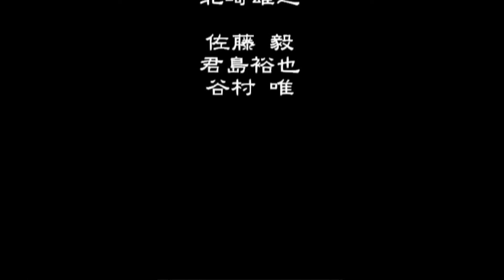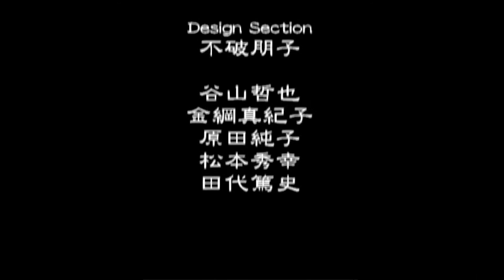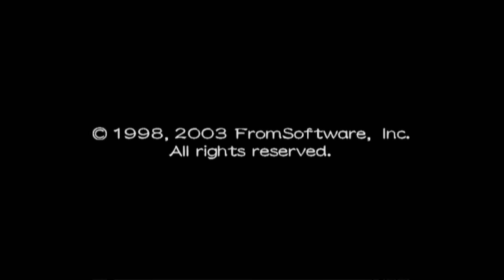Age of Ancients: Shadow Tower: Abyss (Episode 14 Final)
With the Nemesis dead at our feet, there is only one place left to go. Up. With the Amethyst Key in our hand, we enter the Brightly Jewel Area. What is it we will find?

This is the finale of Shadow Tower: Abyss. In this episode we finish off the game, view the ending, and then consider the consequences and implications of what we experienced.

Some questions: Is the nature of Struggle of Conflict solely in the obvious definition of fighting? Is it the only way we know that we are alive? Does power make the leader or does the leader make the man? Is the game ultimately against the Might Makes Right mentality of the lower floors?

*** Time Stamps:
* 0:00 : Previously On...
* 1:49 : Using the Last Key
* 2:36 : The Brightly Jewel Area
* 4:05 : Final Boss: The Orb
* 5:00 : Hand of the Final Boss: Negative Rurufon
* 8:24 : Ending
* 9:19 : Credits and Brief Lore Discussion
* 11:16 : Brief Lore Discussion Pt 2
* 16:00 : A Quick Overview of NG+
* 16: 40 : Sign-Off

*** Specs:
Alienware Aurora R7 (April 2018)
GFX: 1080ti
PCSX2: 1.5 (Dev, March 2019) DX11, Upscaled 4x Native

*** Mentioned:
Shadow Tower: Abyss Complete Official Guide (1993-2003) FromSoftware Inc, Softbank Publishing Inc ISBN: 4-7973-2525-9 . Thanks to Kris / @BallerSwagSword for the scan.